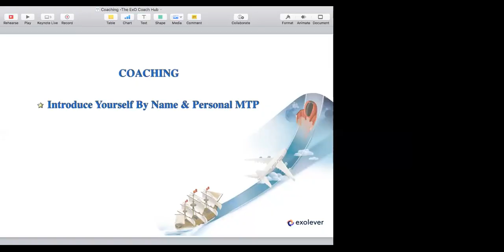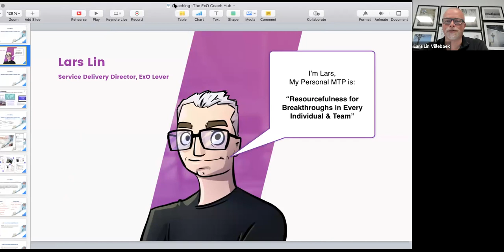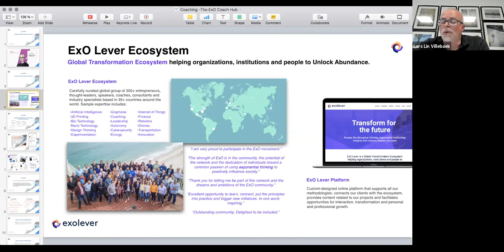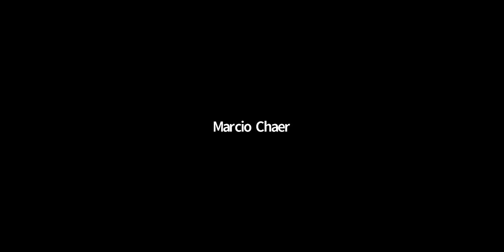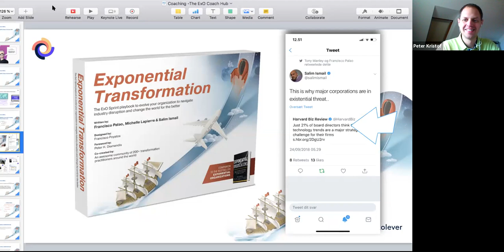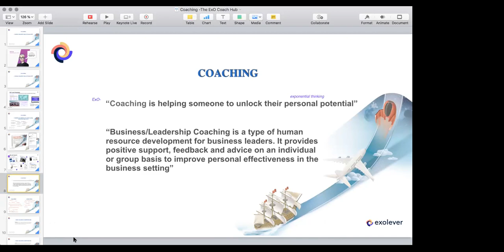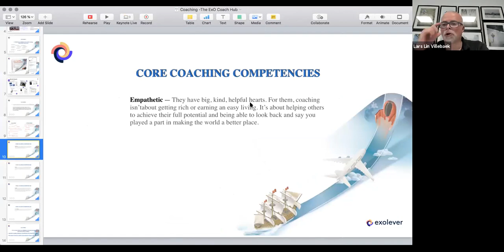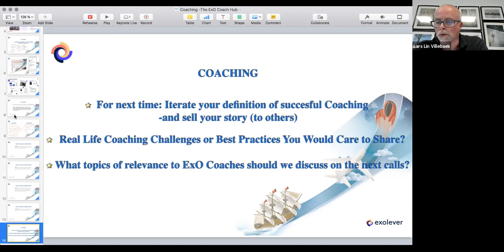ExO Coaching -What Is Successful Coaching for You?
Informal community conversation between members of the ExO Coach Hub.
What is your definition of successful coaching?
What is the difference between mentoring and coaching?
How is ExO Coaching special from other types of Coaching?
are some of the discussed topics on this call.

if you are interested in becoming part of this group of Coaches who help Businesses, Institutions and Individuals through Transformation